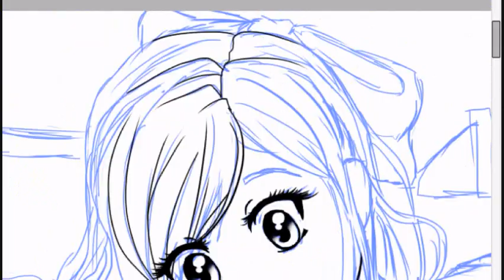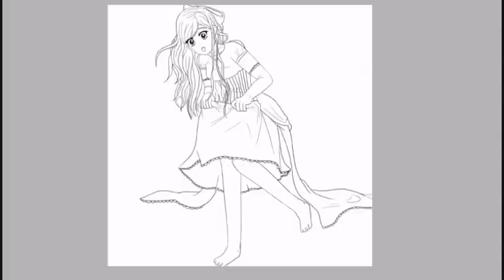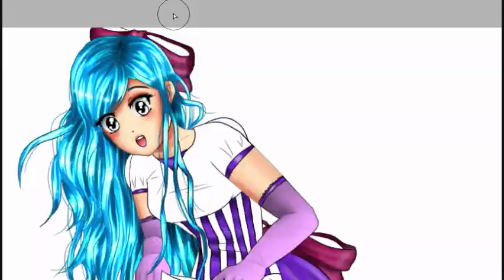Speed Painting - Shining Pond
for info on how to order a drawing

Song: Sukima Switch-Shizuku

I used "Paint Tool Sai" and a "Wacom Bamboo Splash" to draw this